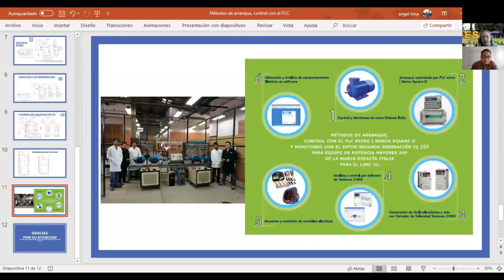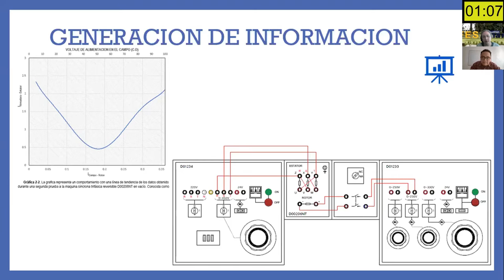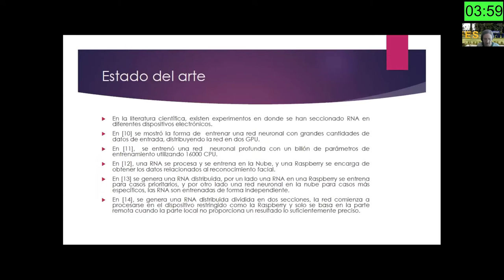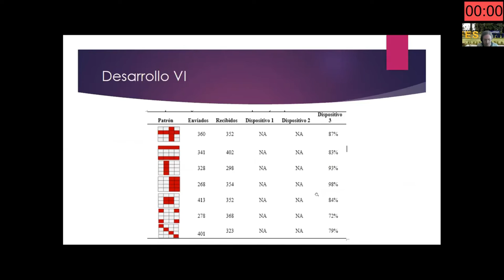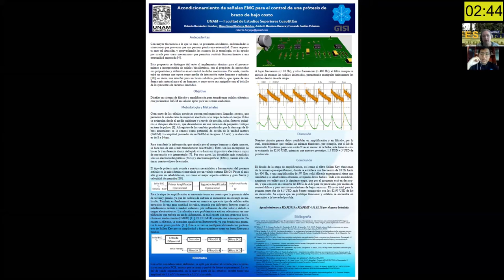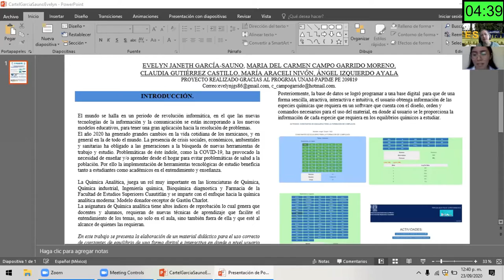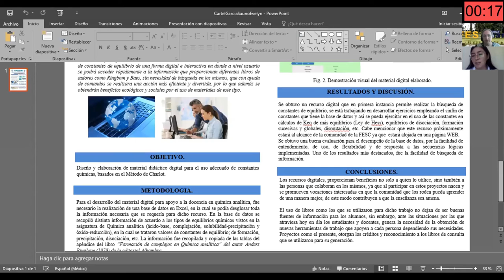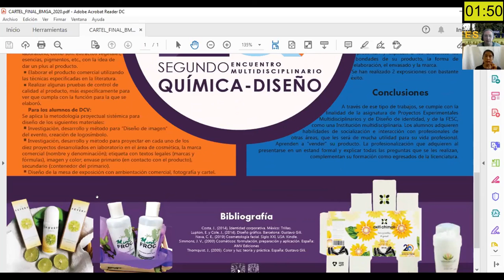Presentaciones de carteles, 23 de septiembre de 2020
1.- Métodos de arranque, control con el PLC Micro I marca SQUARE D y monitoreo con el Eaton segunda generación IQ 250 para equipo de potencia mayores 2 hp de la marca Didacta Italia para el LIME IV.
Autores: Ángel Isaías Lima-Gómez y Jorge Ricardo Gersenowies-Rosas

2.- Red neuronal distribuida utilizando dispositivos Raspberry Pi como nodos de obtención de datos.
Autores: David Tinoco, Fernando Gudiño y Alberto Martínez

3.- Acondicionamiento de señales EMG para control de una prótesis de brazo de bajo costo.
Roberto Hernández-Sánchez, Miguel Ángel Borboya-Melchor, Arisbeth Autores: Mendoza-Barrera y Fernando Gudiño-Peñaloza

4.- Recurso didáctico para el uso de constantes de equilibrio en las diferentes asignaturas de Química Analítica en la FES Cuautitlán.
Autores: María del Carmen Campo-Garrido Moreno y Evelyn Janeth García-Sauno

5. 2ª Muestra de trabajo multidisciplinario de alumnos de Química Industrial y Diseño y Comunicación Visual.
Blanca Miriam Granados-Acosta, Victoria Oralia Hernández-Palacios, Autores: Elizabeth Cruz-Ruiz y Claudia Eugenia Gómez-García

Trabajos presentados el 23 de septiembre de 2020, durante el 3er Congreso Nacional de Tecnología (CONATEC2020).